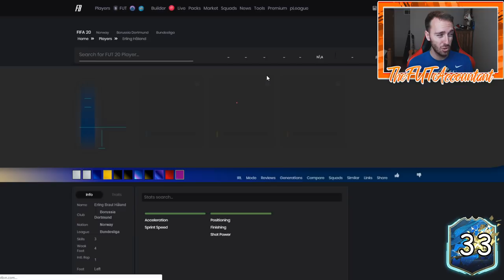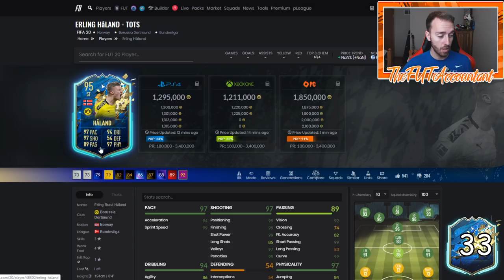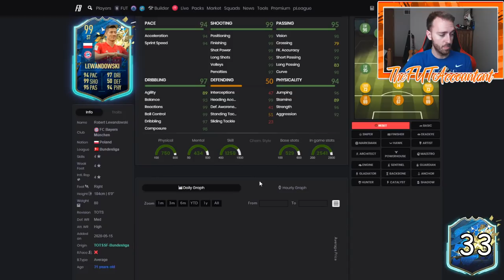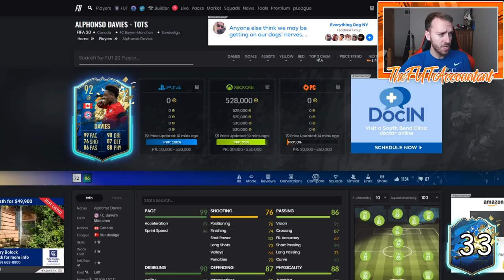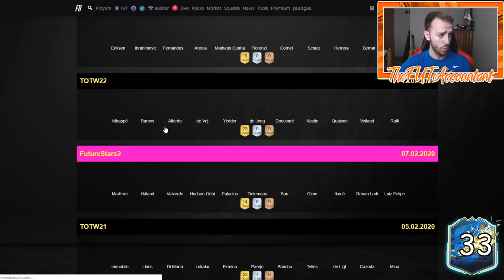BUNDESLIGA TOTS MARKET TALK! NEW CONTENT BUT LACKLUSTER TEAM? FIFA 20 Ultimate Team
Bundesliga TOTS is here! A Market Talk video going over today's content and the new TOTS squad!